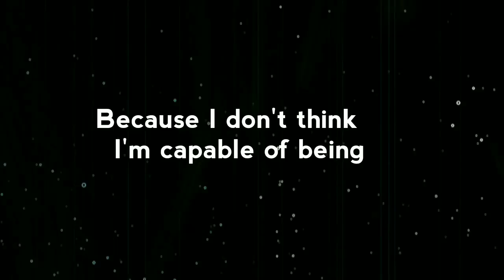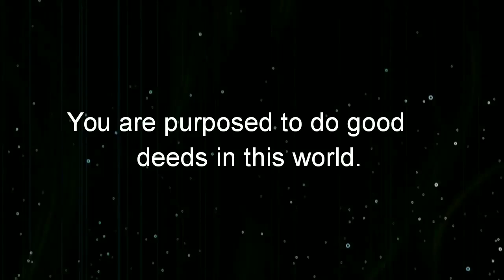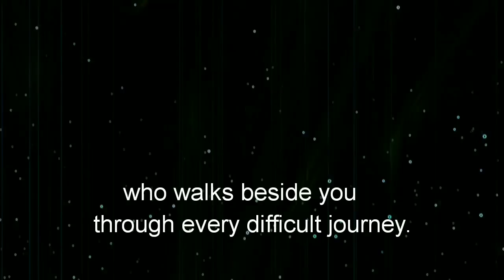Who Do You Say I Am? || Spoken Word || Poetry || Christian Writer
This spoken word started as a blog on sherisesup.com but I soon realized that it was a spoken word. It took me about 5 minutes to write, I just wrote what I felt and God flowed through me answering all of the questions I had. He is so good! Thanks!